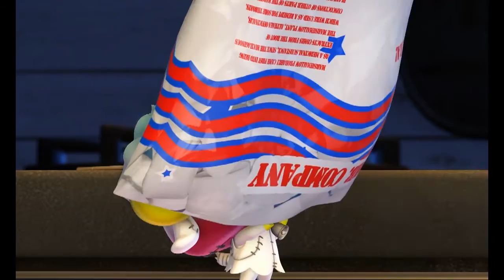Stoner cartoons: Lisfer Performs Magic Show - Mad Box Zombies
Lisfer performs his magic show with Mince as his beautiful assistant. Let's see how magic is done!